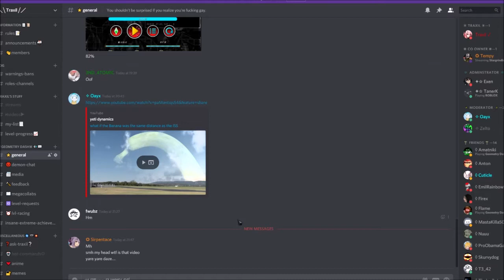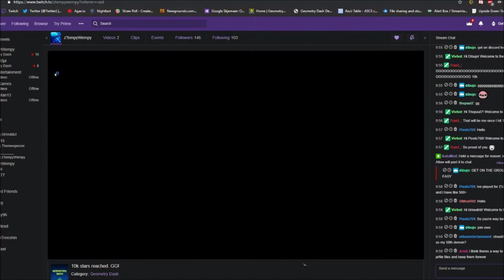10k Stars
This video was recorded from Traxil's perspective. Thanks for recording this. I've been playing this game for 5 years now and now I actually finally unlocked all of the skill based achievements. I never thought I'd be playing this game for so long but here I am. And I'm not leaving yet either.